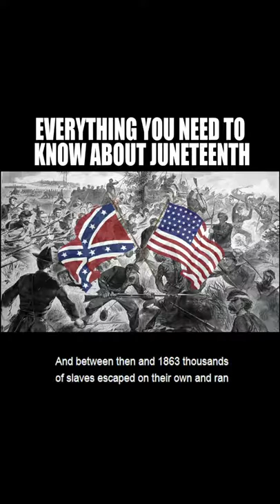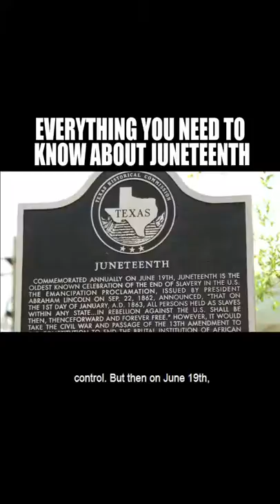Everything you need to know about juneteenth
The breakdown of Juneteenth